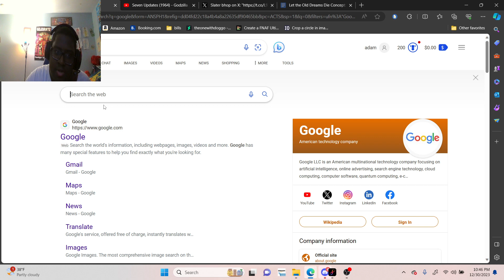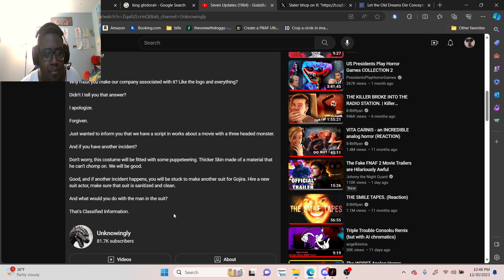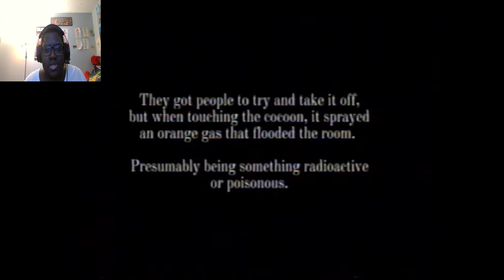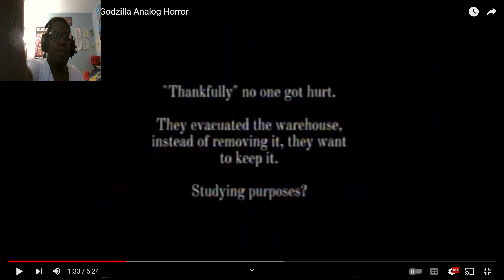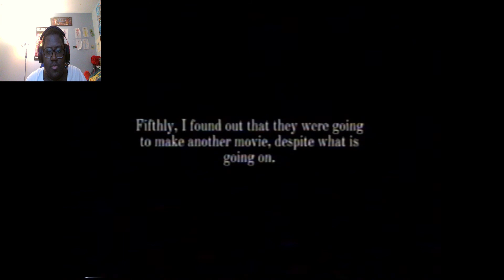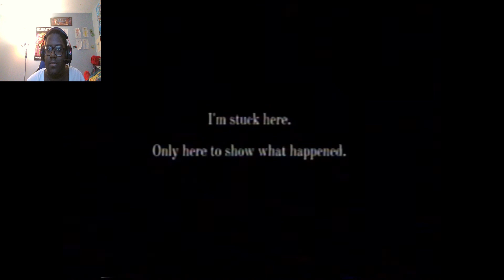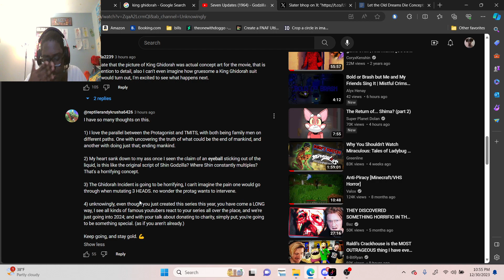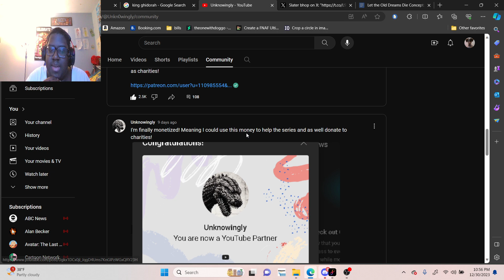THE MAN IN THE SUIT HAS RETURNED. | Seven Updates Godzilla Analog Horror Update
ITS BACK